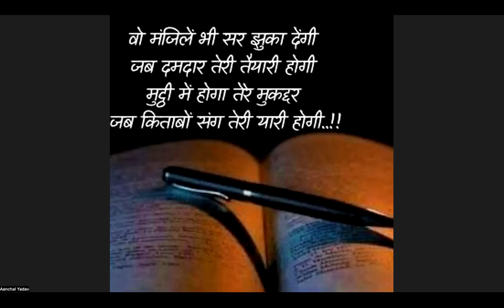UPSC CSE GS 1 Mains 2024 Series |Part - 18